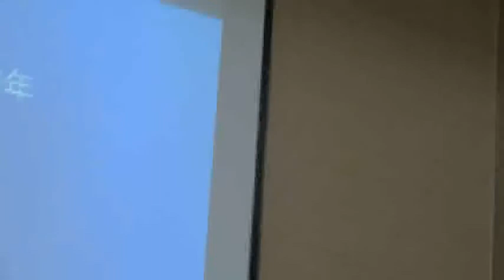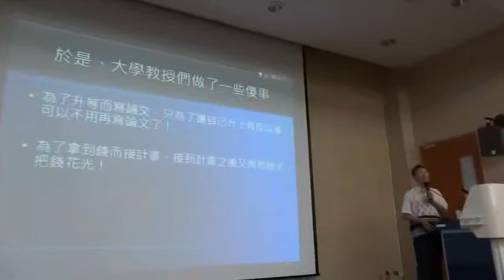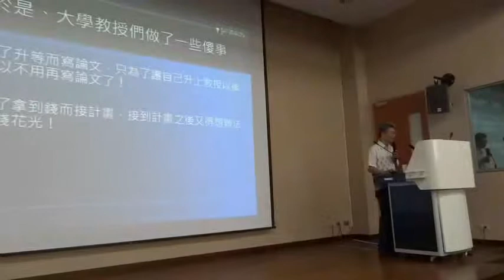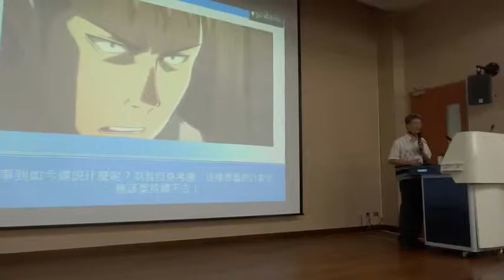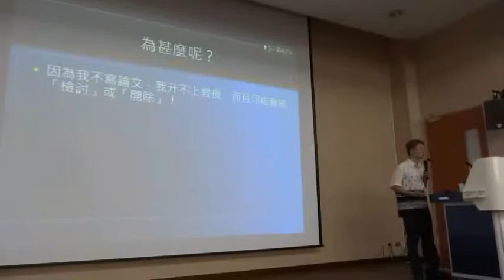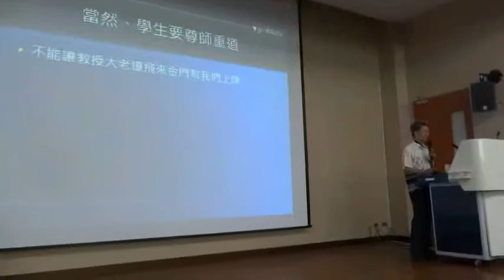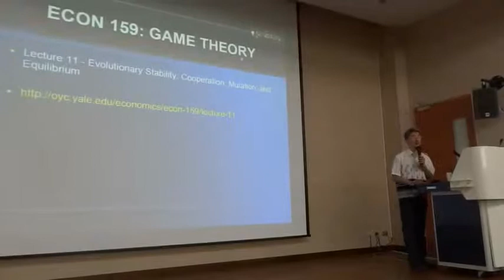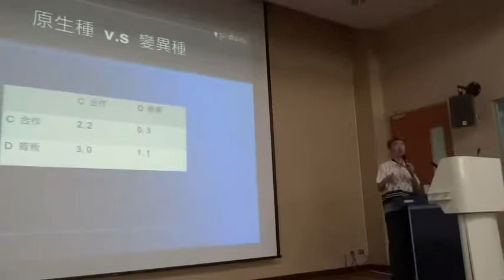網路社群經營與大學教育的困境 5 -- 00008